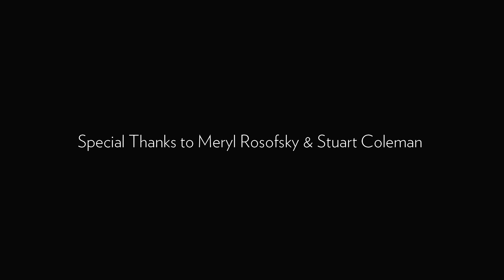WPA Virtual Commissions: "I've Been Waiting For This" by Joseph Gordon & Adrian Danchig-Waring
Co-presented by Allies in Arts, Dyamant Pictures, Jerome Robbins Dance Division at The New York Public Library for the Performing Arts, The Kennedy Center, and New York City Center.

Artist Statement by Joseph Gordon and Adrian Danchig-Waring:

"I’ve Been Waiting For This" is a reflection of our time spent in isolation during the beginning stages of the coronavirus pandemic. An experience at once strange and profoundly universal, this disruption created a necessary space for contemplation about the systems, institutions, politics and artforms we have lived within. Feeling overwhelmed, we increasingly turned to the natural world for solace. Every time we walked in the forest we came out feeling different; somehow more at ease with life's uncertainty. While observing nature's indifference to human suffering- the seasons still change and life cycles recur- we began to let go of the past. This project is both a document of our experience and a meditation on the relationship between man and nature, the constraints of life in isolation, and the intrinsic desire to connect.

by Joseph Gordon & Adrian Danchig-Waring
Choreography: Joseph Gordon & Adrian Danchig-Waring
Direction & Cinematography: Joseph Gordon & Adrian Danchig-Waring

Editing: Serena Dykman
“Wrong Side” by HIPS

Original Song Composed and Produced by Christina Gaillard
Lyrics and Vocal Melodies by Drew Denny
Featuring dream fugue remix Composed and Produced by Harriet Brown
Mixed and Mastered by Jake Viator at Stones Throw studio in Los Angeles, CA.